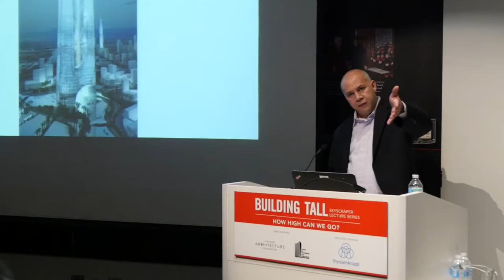Building Tall Skyscraper Lecture Series with CTBUH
Join CAF and the Council on Tall Buildings and Urban Habitat as we bring together experts from architecture, engineering, urban planning and real estate to uncover everything from the physics to the financials of how skyscrapers work.